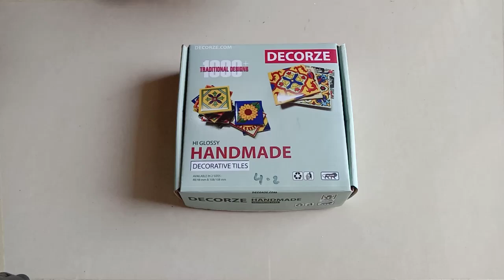Hand drawn folk art tiles for wall decoration & DIY Projects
Decorze Ceramic Tiles for DIY decoration, these tile are glossy finish and are durable
these tiles are made hand drawn paint are art and digitally printed and surface covered with high gloss coating,
these tiles are used for wall decoration for interiors only
Size of the tile : 4/4 inches
Note : these tiles are for floors